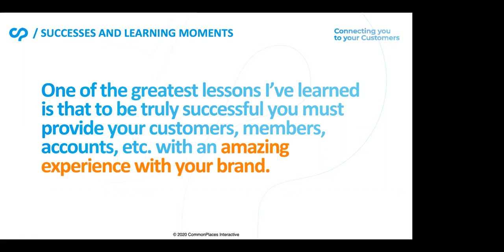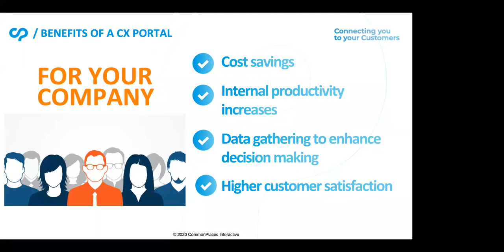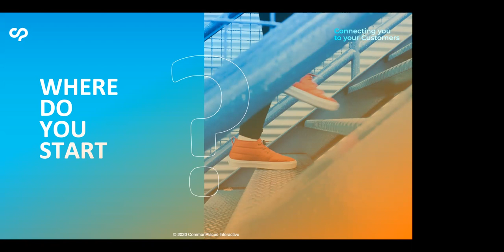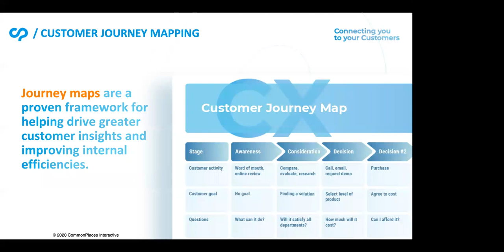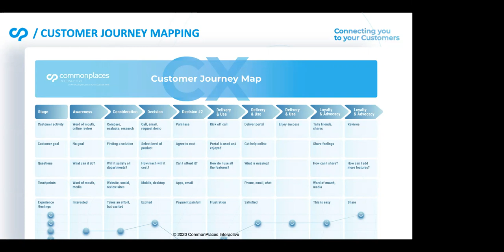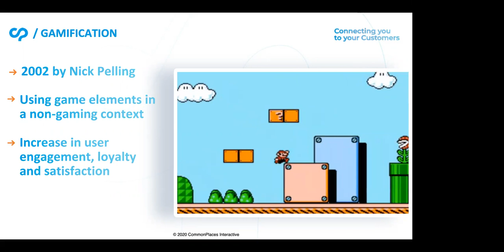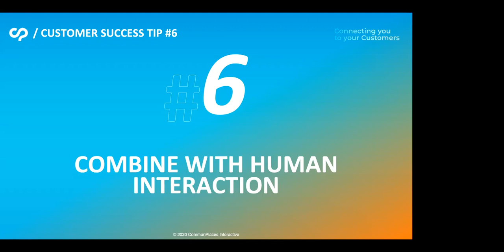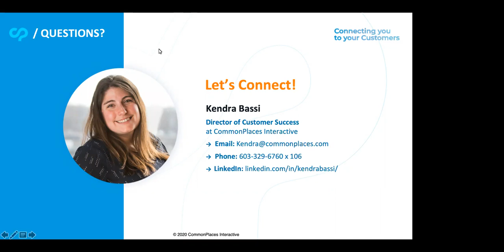How to Create a Great Customer Experience with CX Portals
Kendra's presentation will be about the Customer Experience and how you engage your customers through technology. To be truly successful you must provide your customers, members and accounts with an amazing experience with your brand. When you blow them away with streamlined technology that automates their journey, they will become advocates, provide referrals and continue coming back to buy more.

In this session, Kendra will define what the Customer Experience is and offer 5 tips to giving your customers a great experience with Customer Experience (CX) portals using Drupal.